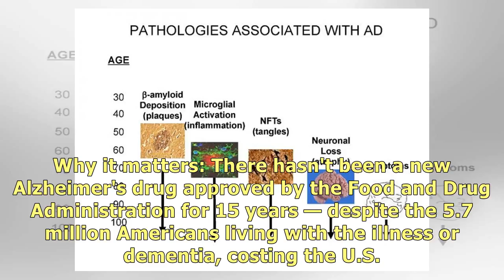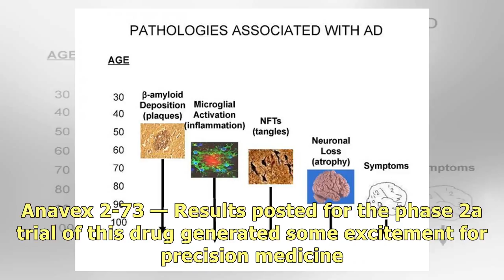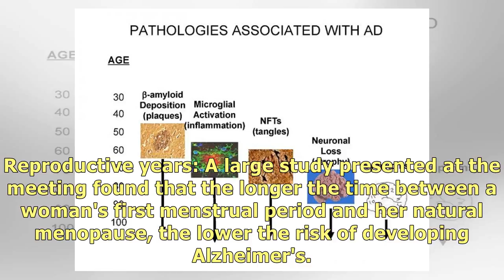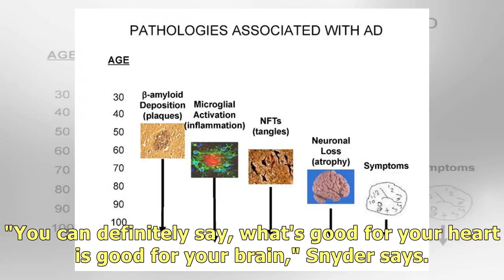Alzheimer's research yields some promising results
A sense of optimism prevailed from the myriad presentations at the Alzheimer's Association Internati.